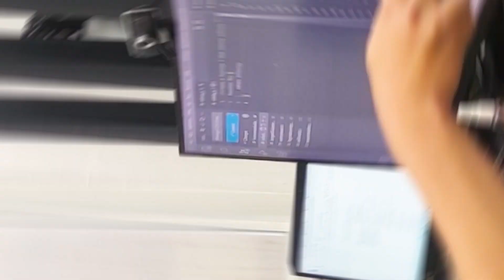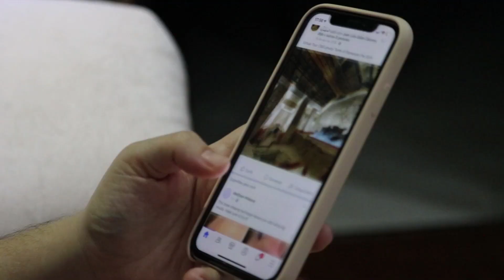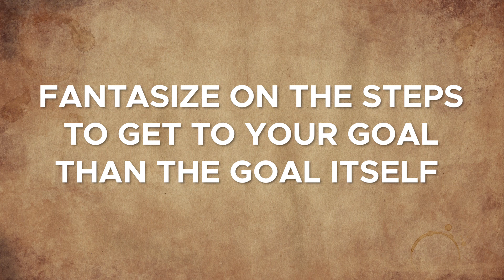Why you'll probably quit on coding/programming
Are you having doubts if you can actually code? Or are you having day dreams about you being a software engineer, and it just stops there?

Here are the traps that beginner coders face that made them stop coding. I've listed them here and some tips for you not to be on the same boat as those who quit early.

Self doubt and impatience really are the enemy of programmers, I certainly face these problems even now, hopefully this video can help you make the battle to be more on your favor.

Appreciate it a lot. Hopefully, someday we can build our community of developers and collaborate on projects someday.

Monologue: 0:00 - 0:23
Intro: 0:24 - 0:58
Self doubt: 0:58 - 2:05
Impatience: 2:06 - 3:47
Motivation and Recap: 3:48